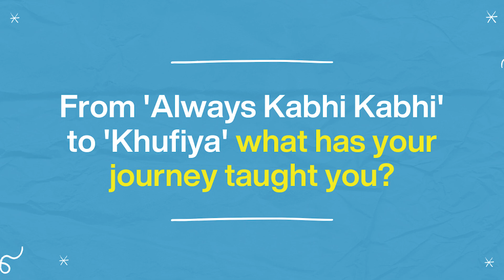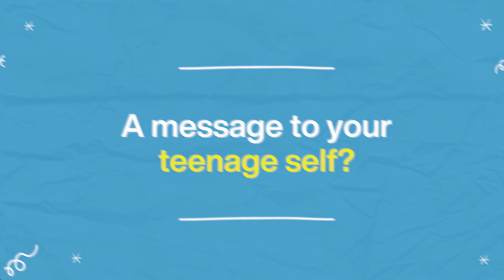I Was Really Naive In The Beginning Of My Career | QuickFive with Ali Fazal | We Are Yuvaa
Want to know your fav celebs ASAP? Quick Five is the way to go! Watch Ali Fazal talk about his career, Vishal Bharadwaj, failure and so much more! What was your favourite moment?

0:00 - Opening
0:17 - From 'Always Kabhi Kabhi' to 'Khufiya', what has your journey taught you?
0:46 - What has failure taught you?
2:01 - How has patriarchy affected men?
2:56 - A message to your teenage self?
3:28 - What's it like working with Vishal Bharadwaj?

Credits:
Host: Nashrah Shaikh
Camera : Nashrah Shaikh
Producer: Nashrah Shaikh
Editor: Ninad Wani
Design: Srishti Chaudhary
Editor-in-Chief: Maanvi

About Yuvaa: Founded by Nikhil Taneja, Amritpal Bindra and Anand Tiwari, Yuvaa is India's first youth-driven Gen Z media and insight solutions organization. We listen to the stories of young India, and create purpose-driven solutions to bring meaningful content online and start meaningful conversations offline, through research, content, campus activations and social media campaigns.